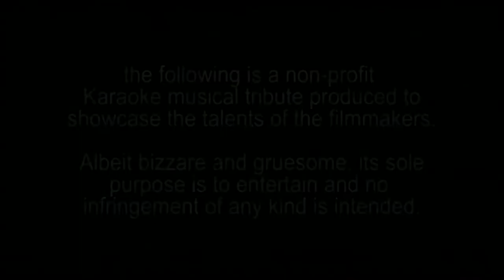10 year anniversary "DUSTY ZOMBIES!" -by MATT FICNER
WOW... a decade has passed since I had a pile of amazing puppeteers crammed into my basement studio as we made this video!  I didn't have the complete credit roll list, so I wanted to thank EVERYONE who was a part of this! Also a BIG THANK YOU to all my fans who followed along with the CREEPY PUPPET PROJECT.

10 years and a lifetime of wondrous and unusual things have come to pass. I may not have had the funds to continue the Creepy Puppet Project, but I've learned so much from that experience.

I'm also really happy I was able to find an original file (as HD as possible) that I could share with the world.

My best to all of you who follow my work!

KEEP ON CRE8ING!
M.F.